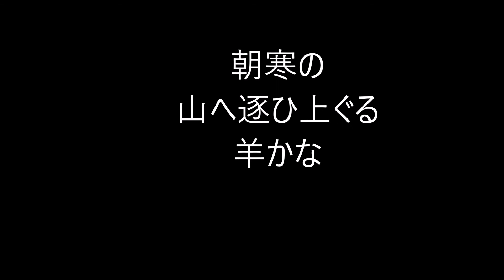大須賀乙字の俳句。2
大須賀 乙字（おおすが おつじ）

1881年7月29日 - 1920年1月20日

本名・績（いさお）。

福島県相馬郡中村町（現在の相馬市）生まれ。

祖父は儒学者の神林復所、父は漢学者で漢詩人の大須賀筠軒。

東京帝国大学文学部国文科卒業。

教員として中学、高等女学校で教えたのち、東京音楽学校（現在の東京芸術大学）の教授に就任。

『海紅』の河東碧梧桐に師事。

新傾向俳句運動の口火を切った。

海紅堂事件による内部対立により1915年5月に離脱。

臼田亞浪と俳誌『石楠』を発刊。

「俳壇復古論」を唱え、俳論家としても活動したが、後に亞浪とも決別。

『乙字句集』『乙字俳論集』など。

門下に伊東月草、金尾梅の門ら。
★Amazon・大須賀乙字★